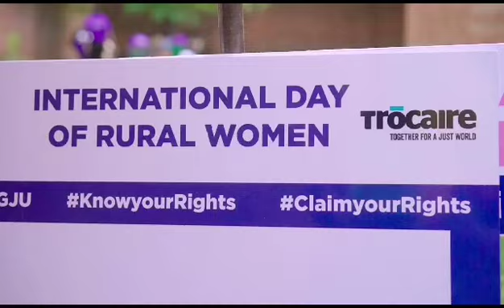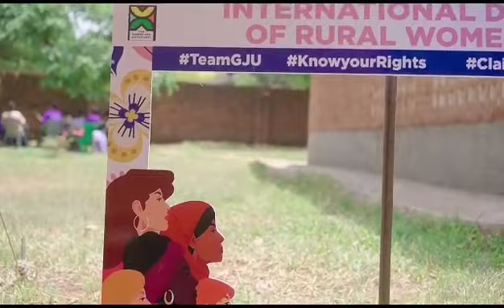Highlights from the GJU Commemoration of International Day of Rural Women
🌟 Celebrating International Day of Rural Women & Honoring GBV Responders! 🌟

We had the privilege of commemorating International Day of Rural Women with an extraordinary event!

These incredible individuals serve as the backbone of our community, tirelessly working to combat gender-based violence and provide support to those in need. Their commitment to promoting gender equality and justice is truly inspiring, and today, we honoured their exceptional contributions.

The day was filled with fun and laughter as we recognized the vital role played by our GBV Responders. Team-building exercises brought us closer together, strengthening our bond as a community that stands against gender-based violence.

A highlight of the day was the award ceremony, where we acknowledged the four most active GBV liaisons. Their dedication and hard work have made a significant impact, and we are immensely proud of their achievements. 🏆🌟

This celebration would not have been possible without the generous support of Trocaire. We extend our heartfelt gratitude to Trocaire for their commitment to advancing gender equality and empowering rural women. Let's continue to stand together, support one another, and work towards a world free from gender-based violence. We are inspired by the resilience of rural women and the dedication of our GBV Responders, and together, we can create a brighter, more just future for all. 💪💖